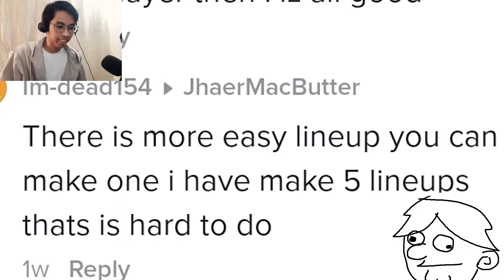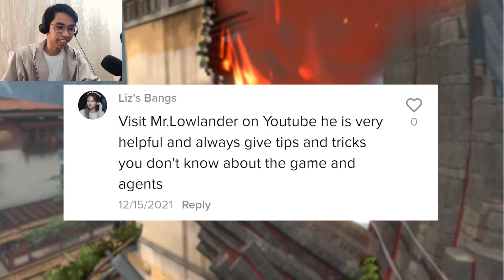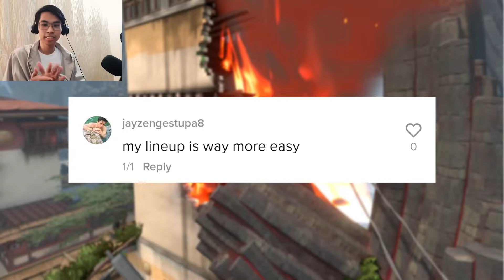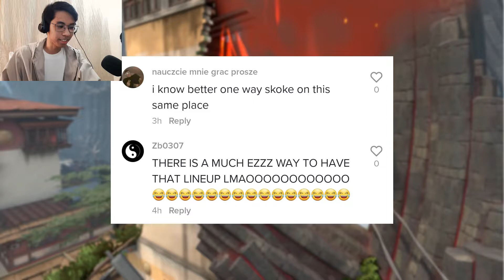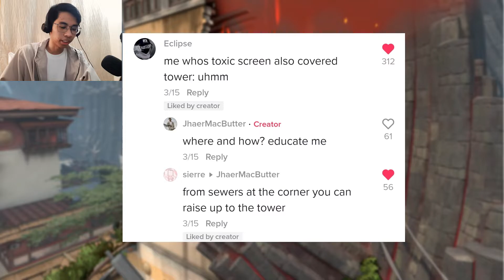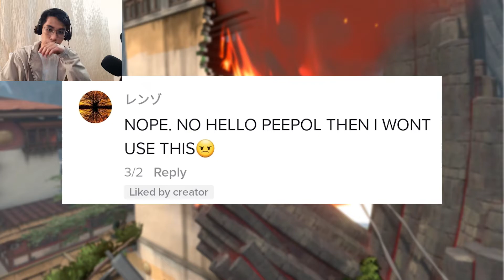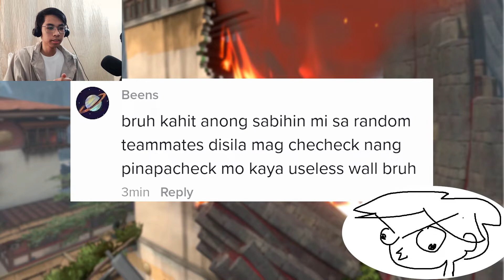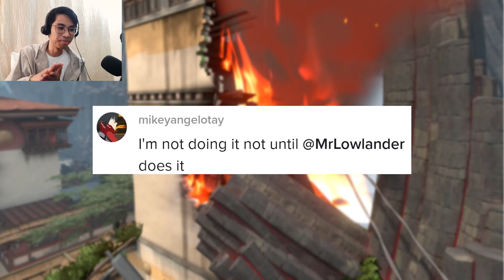"My lineups are better" | Reading Peepol's Comments (ft. AQUA)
Hello, Peepol :D In this video, I read your comments. That's right! I'm reading comments that you placed on my videos on Tiktok. I would like to say though that I am not an Immortal or Radiant player in Valorant so take whatever advice you want to take. Also, also, I joke a lot in this video so don't take everything too seriously. Anyways, Enjoy :D